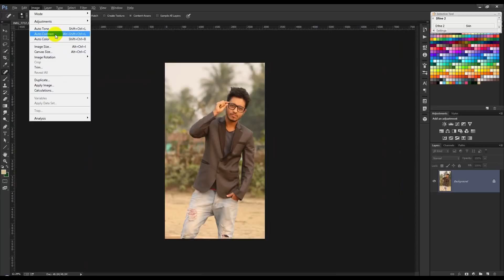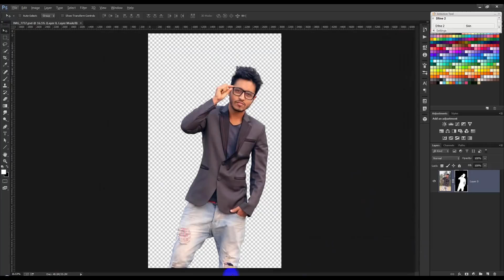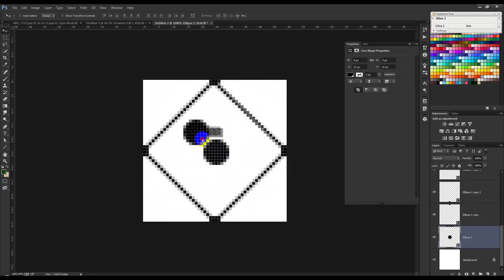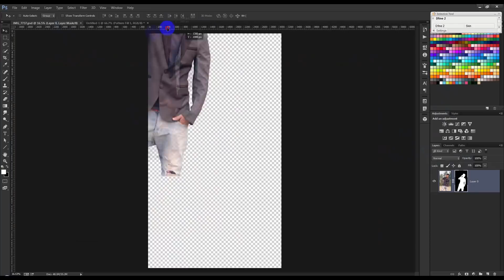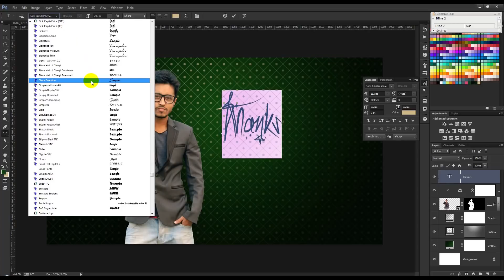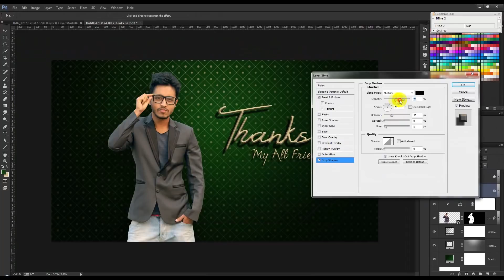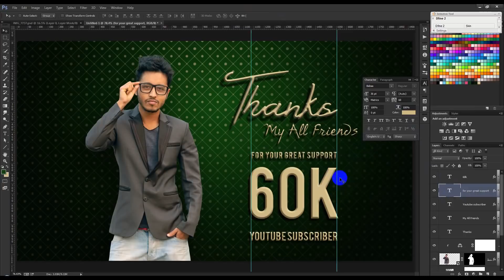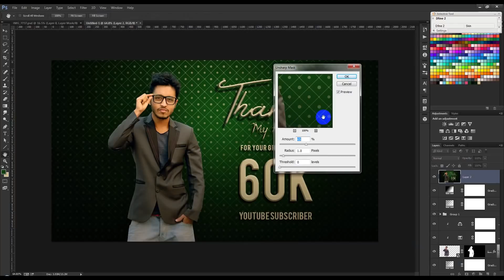Enjoying 60K Youtube Subscribe Photoshop Tutorials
In this tutorial, I will show you to how to create a simple Pattern background and match environment color .